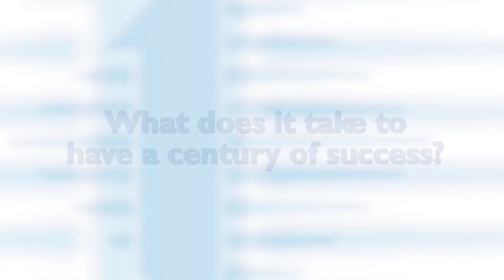First State Bank Michigan - A Century of Success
Over the past century, First State Bank has learned that our community is the cornerstone to our success and our longevity.